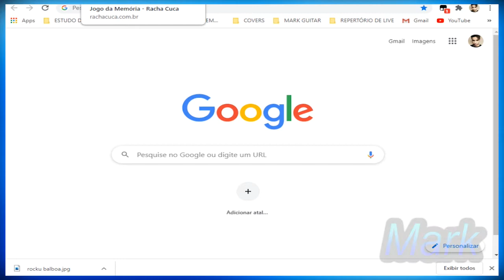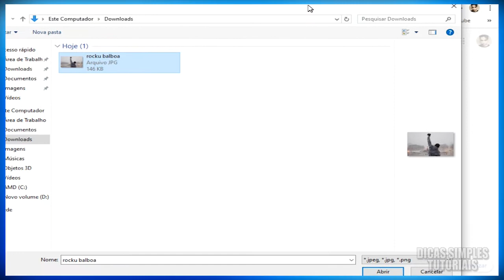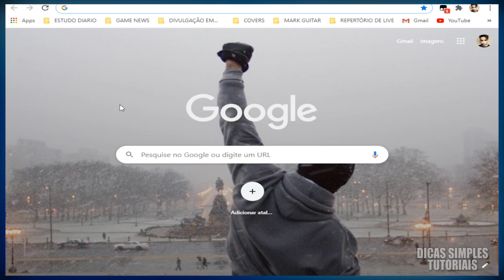PERSONALIZAR TELA INICIAL DO GOOGLE - Coloque Qualquer Imagem na Tela do Google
Você quer personalizar a tela do google com uma imagem que você gosta , vem comigo! Aprenda como!

PERSONALIZAR PÁGINA INICIAL DO GOOGLE simples e rápido | Forma Fácil

Aprenda como personalizar o google - Método fácil, prático e descomplicado

Você quer colcoar uma imagem ou foto na pagina do google? Veja neste vídeo como personalizar a imagem da tela inicial do google.

Quer Apoiar o Canal ou Acessar Minha Loja de Produtos? 🎬 Este vídeo foi gravado com